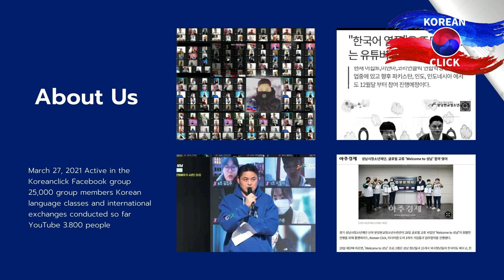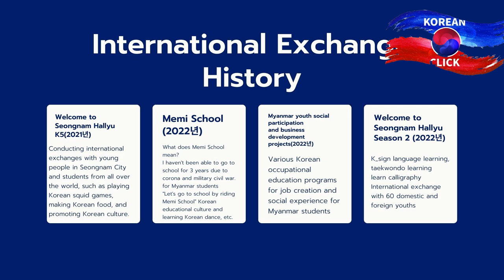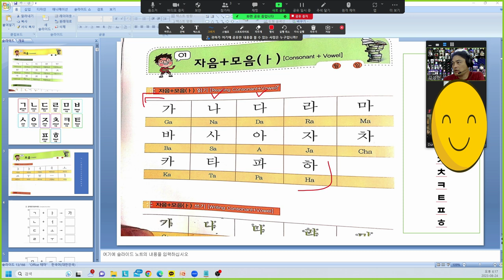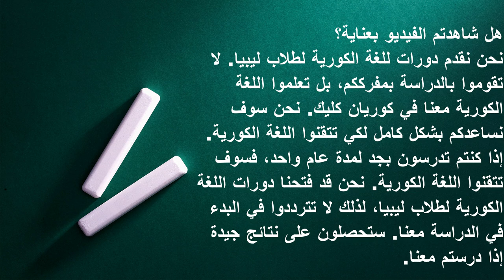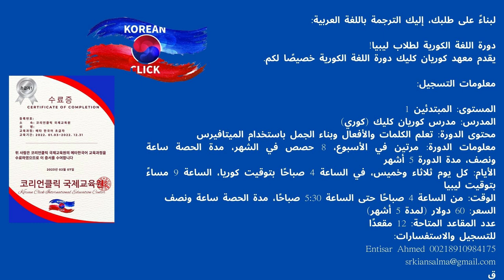Customized Korean language classes for Arabs using Metaverse!메타버스를 활용한 아랍인 맞춤 한국어 수업!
Customized Korean language classes for Arabs using Metaverse!
메타버스를 활용한 아랍인 맞춤 한국어 수업!

Today, Korean Click successfully completed a one-month free Korean language class orientation for Arabs. About 100 Arabs participated.

In this orientation, we introduced KoreanClick and provided guidance on how to learn Korean in an easy and fun way using Metaverse. In particular, it received a great response by explaining grammar and speaking methods that children find difficult.

We would like to express our deepest gratitude to team leader Si-on Kim who helped with the interpretation and also introduced an interesting way to learn Korean through games. We ask for your continued interest and participation, and have fun learning Korean with Korean Click!

Arab population 400 million Korean Click International Education Center Metaverse Korean Land Hangeul Day Dokdo Korean Escape Game Contest Game textbook